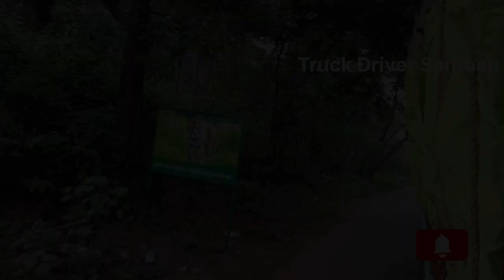Truck Driver Santosh NEW vlog for Ghat road